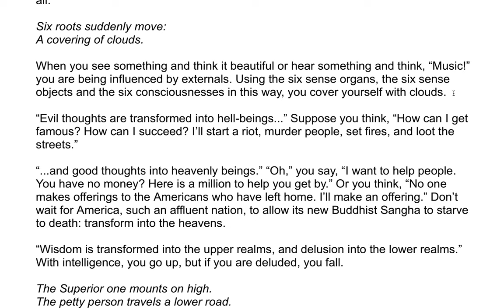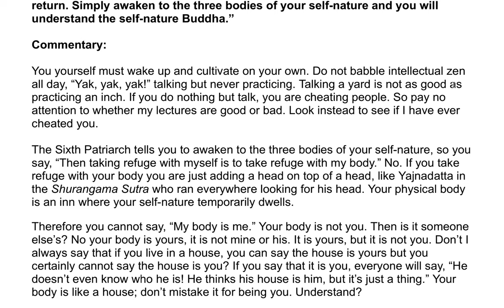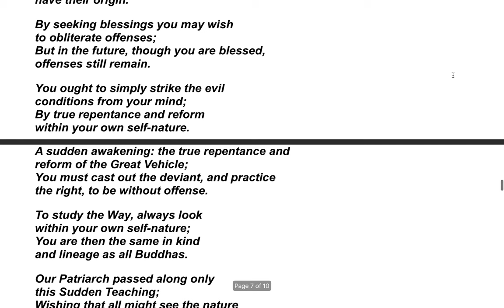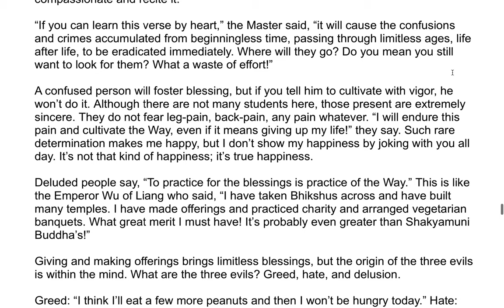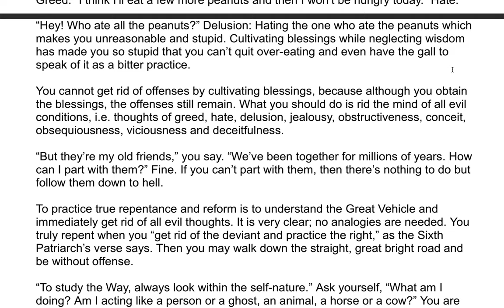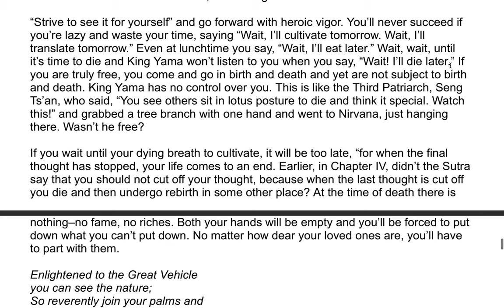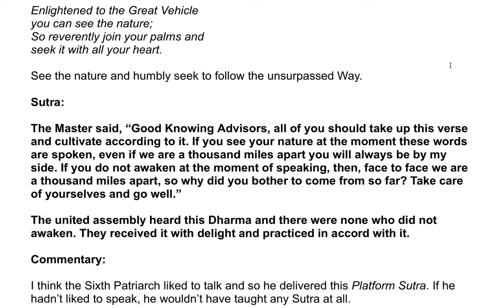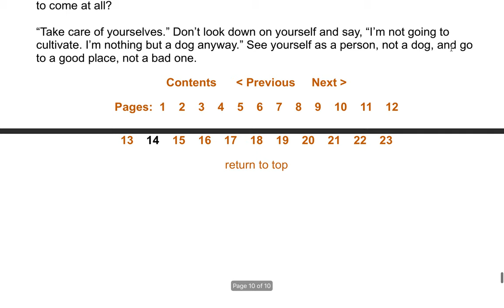The Sixth Patriarch's Dharma Jewel Platform Sutra| A Commentary by the Venerable Master Hsuan Hua 25